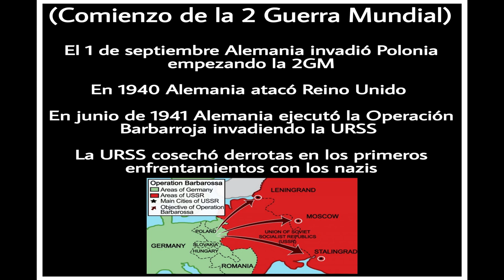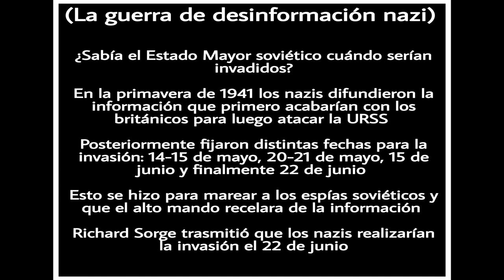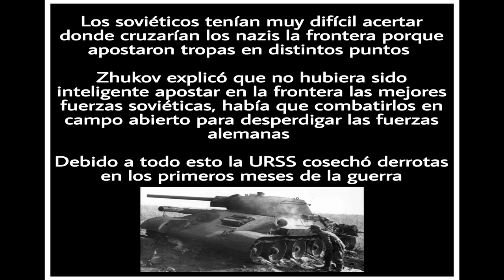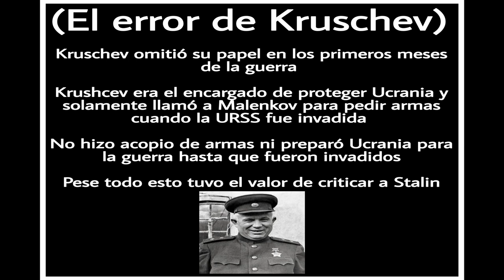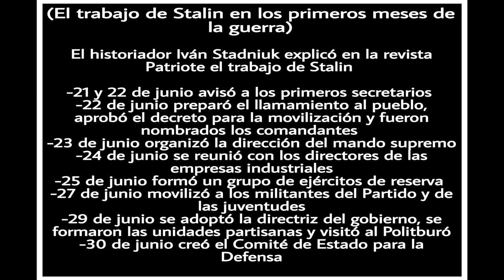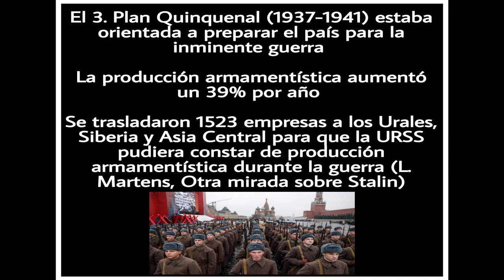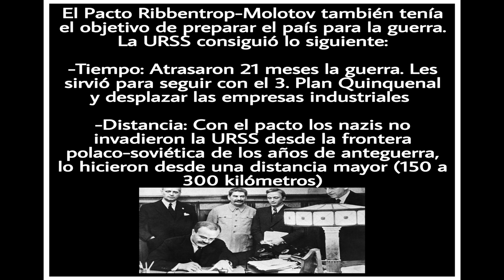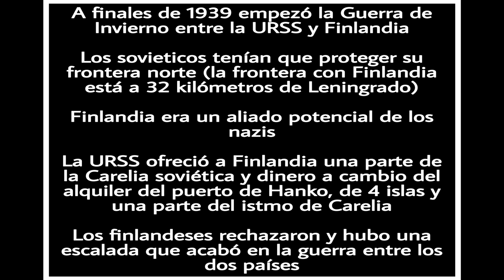Desmintiendo que Stalin no preparó el país para la Guerra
🔴El 22 de junio de 1941 la Unión Soviética fue invadida por Alemania involucrando a la URSS en la Segunda Guerra Mundial que había empezado dos años atrás. En los primeros meses de la invasión germana, la URSS sufrió graves derrotas y los alemanes avanzaron ocupando la zona occidental del país de los soviets. Es cierto que los nazis habían perfeccionado la guerra relámpago o blitzkrieg y avanzaron muchos kilómetros haciendo retroceder a los soviéticos. Las derrotas iniciales del Ejército Rojo han servido para que los historiadores lleguen a la conclusión de que Stalin no preparó suficientemente el país y que se vio desbordado en los primeros meses de la contienda. Pero ¿es esto cierto? ¿Stalin no preparó suficientemente la URSS para una posible agresión nazi? En este video voy a desmentir que Stalin no preparó el país para la guerra y hablaré de los hechos históricos claves de los años de anteguerra que demuestran que Stalin sí preparó el país para la guerra.

✏FUENTES: Kruschev mintió (Grover Furr), Jruschov y la disgregación de la URSS (Mijaíl Kílev), Otra mirada sobre Stalin (Ludo Martens), Stalin el grande (Anselmo Santos), Génesism, vida y destrucción de la Unión Soviética (Jaime Canales Garrido), Memorias (V. Molotov), Memorias y reflexiones (G. Zhukov), Stalin el Grande (Anselmo Santos)

Podéis comprarlo en formato físico en el siguiente enlace